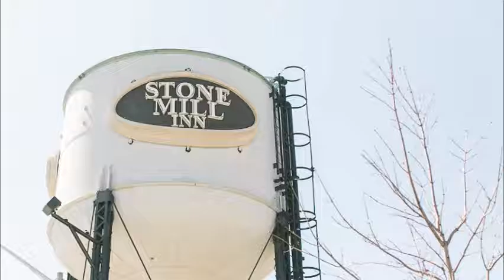Stone Mill Slideshow January 2017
Stone Mill Video